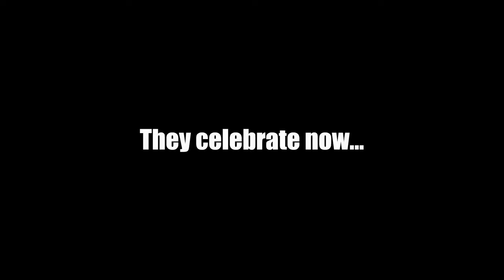We Played The *WORST* Dragon Ball Z Game... (never doing this again)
Prepare for a journey into the realm of unforgettable gaming disasters as we delve into the notorious Dragon Ball Z Sagas! Join us as we brave the chaotic mess that has left fans scratching their heads and wondering how it all went so wrong.

In this eye-opening video, we're diving deep into the depths of a game that has garnered a reputation as one of the worst adaptations in the Dragon Ball universe. From glitchy animations to clunky combat mechanics, we'll experience firsthand the cringe-worthy moments that have left players baffled and disappointed.

Witness the struggle as we attempt to navigate through poorly designed levels, confront bizarre character models, and face off against enemies that seem to defy all logic. With each cringe-inducing encounter, you'll find yourself questioning how such a beloved franchise could be given the treatment it deserves the least.

But fear not! Our playthrough isn't just about highlighting the game's flaws; it's a chance to revel in the hilariously awful and find humor in the face of adversity. Get ready for a rollercoaster of emotions as we embark on a quest that will make you appreciate the gems of the Dragon Ball gaming world even more.

🎮 Brace yourself for a gaming experience you won't forget! Let's band together to conquer the chaos that is Dragon Ball Z Sagas and emerge with a tale to tell! 💥🐉

Support Me!